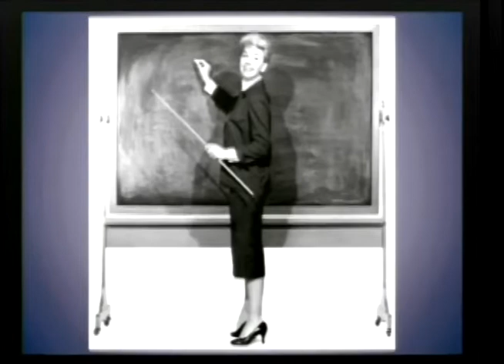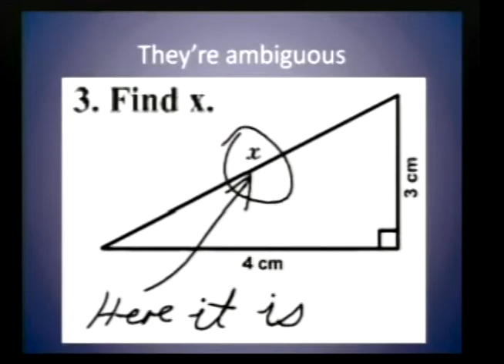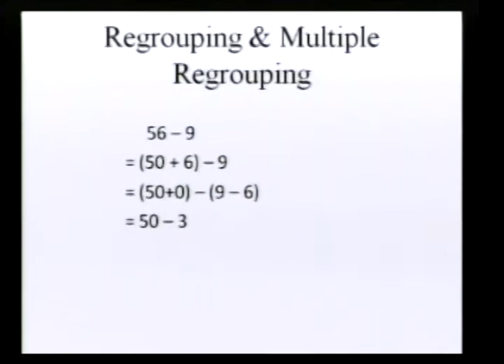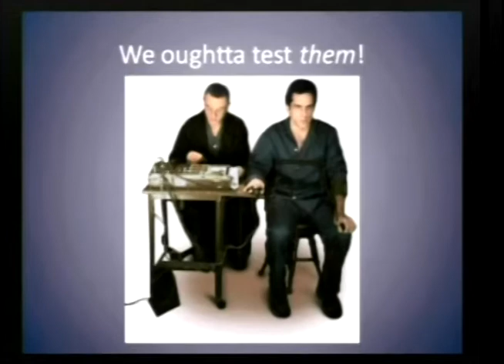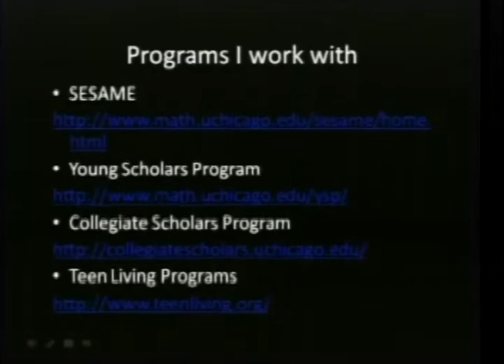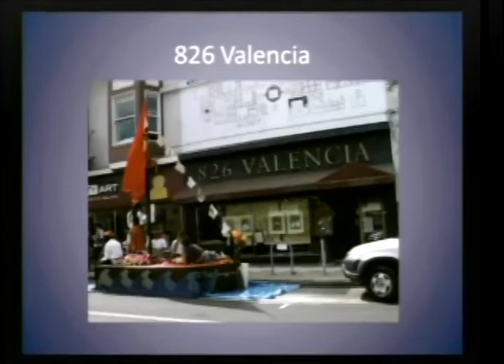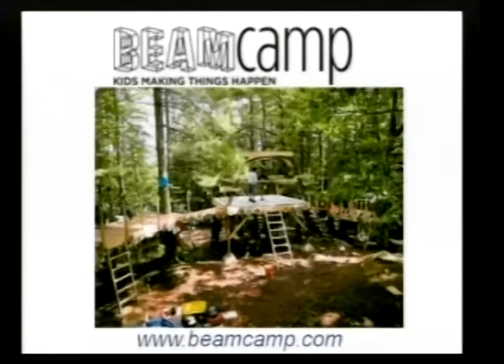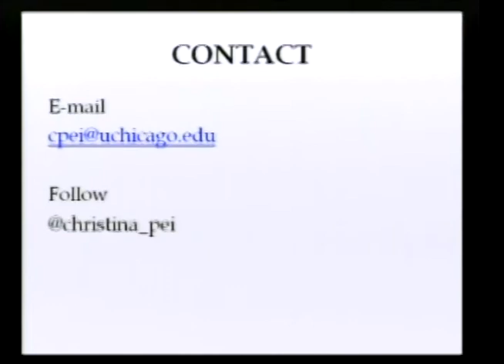NOTACON 8: Hacking the Classroom: How to Re-Make the Education System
Speaker: Christina "Fabulous" Pei

Public education in America consists generally of under-paid, over-worked teachers who are tasked with force-feeding students overwhelming amounts of information, perfectly regurgitated onto multiple-choice exams. State exams, for their part, are written by people who understand neither content nor students. Over the years, we have successfully created an education system that stifles creativity, stymies logical reasoning and stunts learning. This talk will be about hacking education as we hack anything else—breaking the existing system, fixing broken parts (tests, outdated formulas, teacher-centric classrooms), reconstructing the pieces conducive to learning (inquiry, manipulatives, the outdoors, the real world, use of tools), and finding an education that works for us, rather than against us. It will discuss multiple intelligences, why China always beats us in math (and it's not because Chinese parents are superior), who gets blamed for education, and other topics.